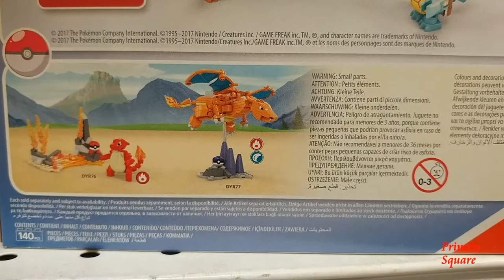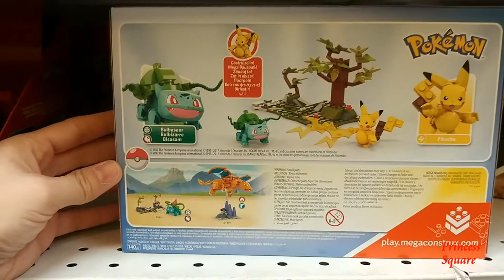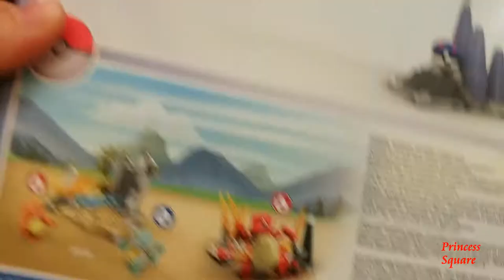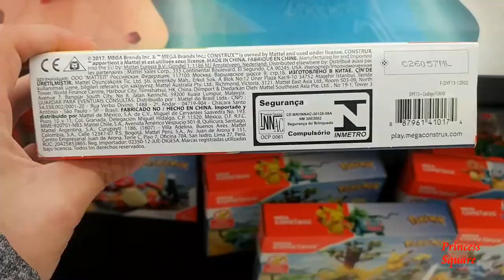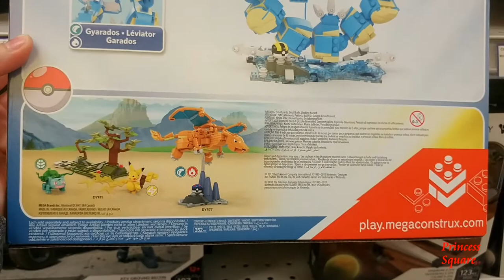Pokemon MEGA CONSTRUX Collection & Toy Hunt at Toys"R"Us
In this videos, we are on a Toy Hunt for the MEGA CONSTRUX Pokemon Collection.

Here's what we saw (in order):

- Mega Construx Squirtle Vs. Charmander DYF10 (140 pcs, age 6+).

- Mega Construx Pikatchu Vs. Bulbasaur DYF11 (140 pcs, age 6+).

- Mega Construx Charizard DYR77 (198 pcs, age 8+).

- Mega Construx Ivysaur DYF13 (94 pcs, age 6+).

- Mega Construx Charmeleon DYR76 (89 pcs, age 6+).

- Mega Construx Wartortle DYF12 (97 pcs, age 6+).

- Mega Construx Gyarados DYF14 (352 pcs, age 8+).